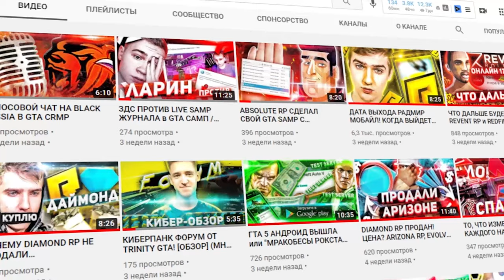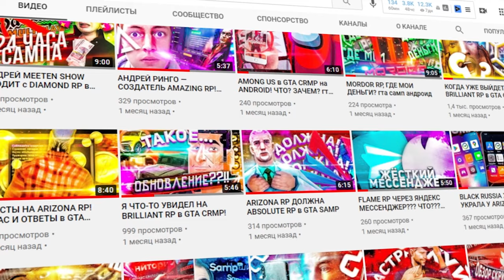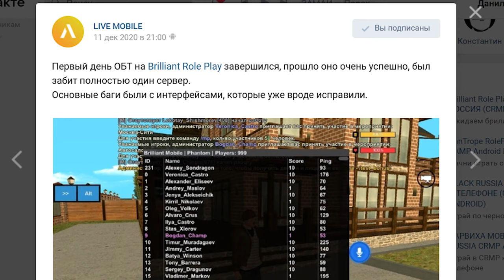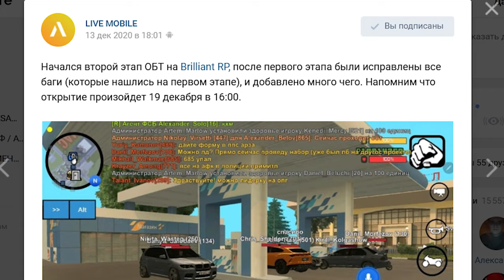КАК ЖЕ ПЛОХО ПРОШЛО ОБТ НА BRILLIANT RP в GTA CRMP ANDROID